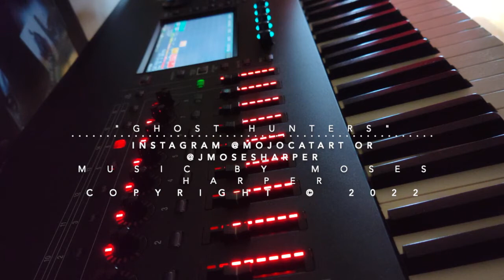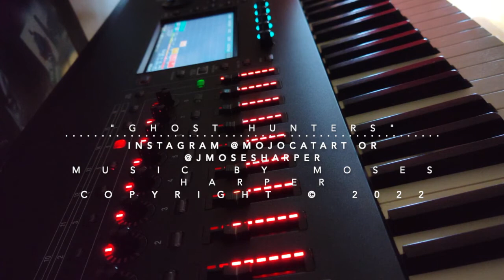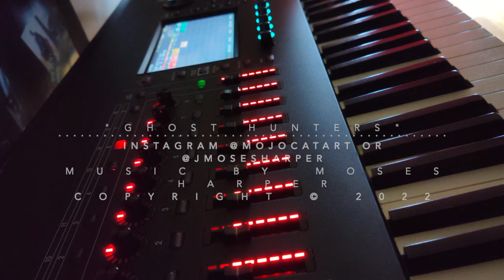"Ghost Hunters" - by Moses Harper (instrumental) | Women In Music | QUEER ARTIST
Futuristic, apocalyptic, hip hop, fusion composition by Moses Harper.